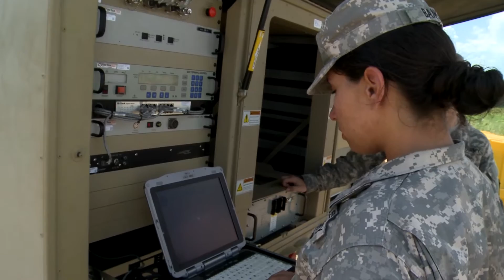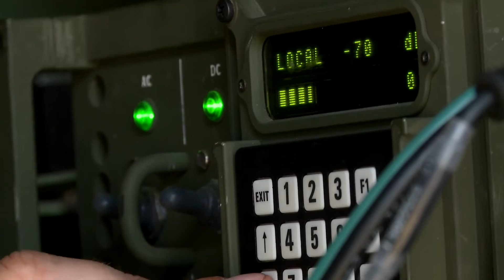Global Medic/WAREX 2013 Communication Support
U.S. Army soldiers Private First Class (PFC) Sabrina Bankes, PFC Daniel Kimmel, and Specialist George Leidhecker of Bravo Company, 392d Expeditionary Signal Battalion, Tobyhenna and Fort Indiantowngap, Pa. maintain the Satellite Transportable Terminal and Line of Sight in support of Exercise Global Medic/WAREX at Fort McCoy, Wis. on July 18, 2013. Global Medic is an annual joint-reserve field-training exercise designed to replicate all facets of combat theater aeromedical evacuation support. (U.S. Air Force Video by MSgt Amy Cartas, 4 CTCS)